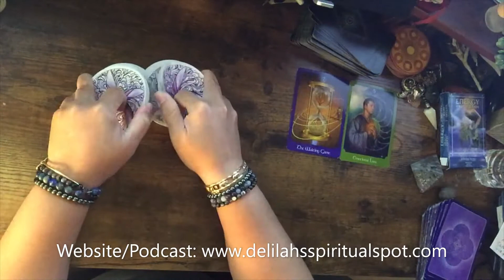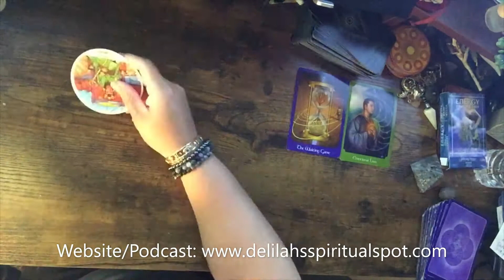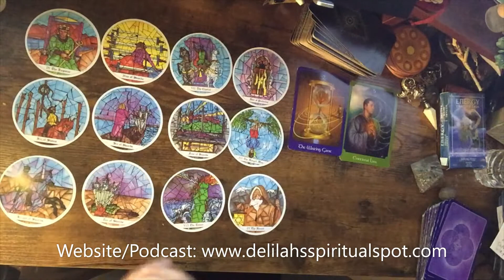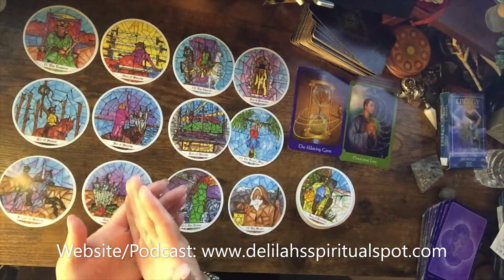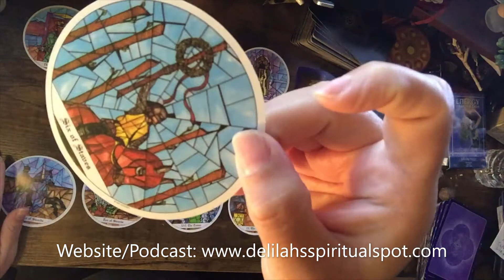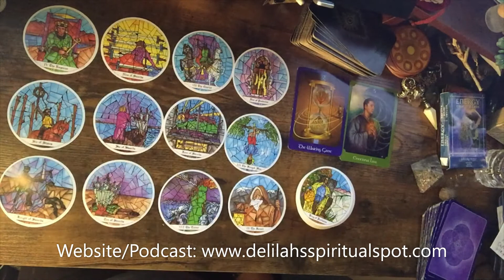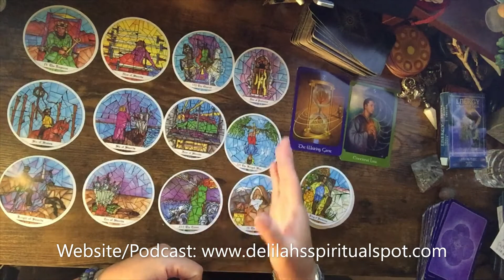Cancer #2021 Forecast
Hello and Welcome to Delilahs Spiritual Spot, I am an empath and intuitive tarot and oracle card reader.
Here you will find daily, monthly tarotscopes, deck reviews and chit chat.
This website also contains a link to my podcast

Spotify: delilah's spiritual spot podcast

Delilah Rose

Amazon Tarot  Wishlist:

*NO PRIVATE APPOINTMENTS AVAILALBLE*

freelivereadings every Tuesday & Thursday at 6pm est.